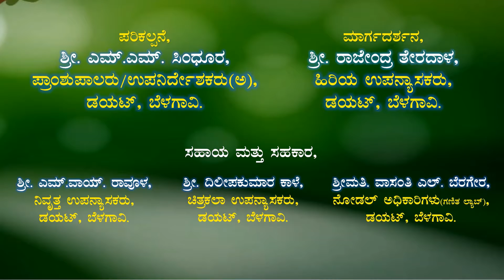72 Maths lab video.ಸಮರೂಪ/ಏಕಕೇಂದ್ರಿಯ ವೃತ್ತಗಳು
SYT